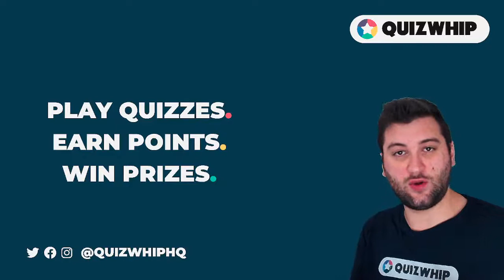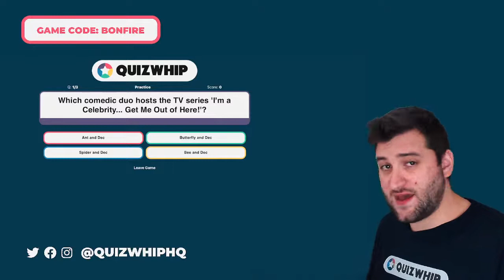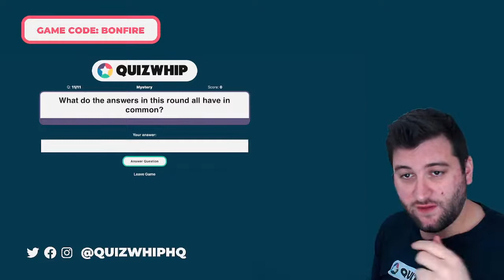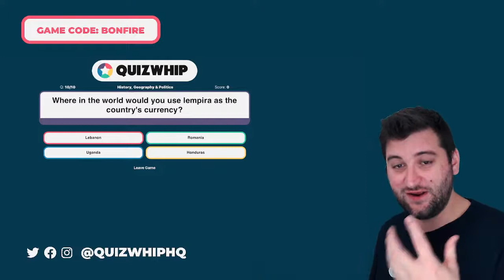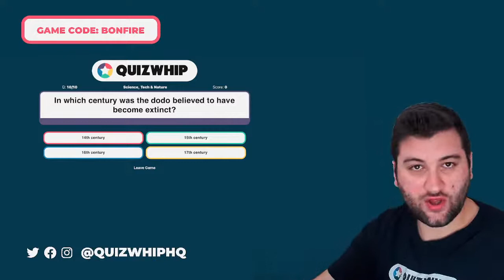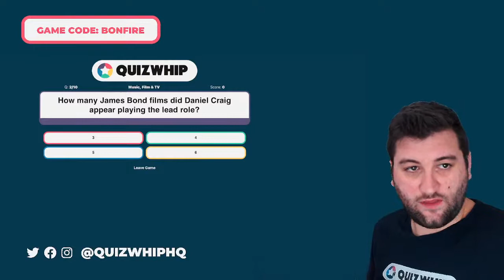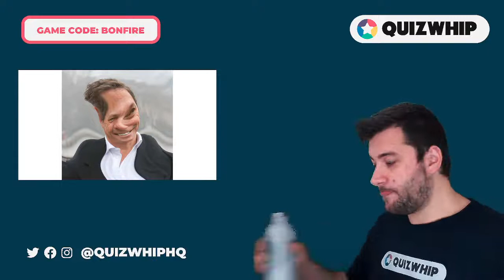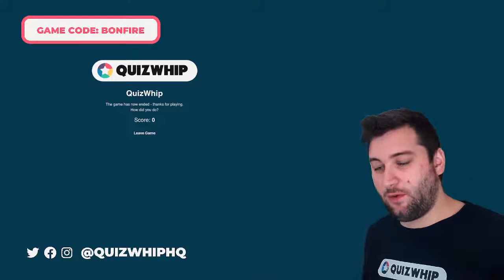'November General Knowledge Special' Live Online Pub Quiz from QuizWhip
Join us for our November Special Pub Quiz to test your general knowledge, current affairs and pop culture!

Important! To play our live quiz, you will need to purchase a ticket at quizwhip.co.uk/quizzes.

QuizWhip is a new series of live online pub quizzes and virtual games that you can play at home to compete with others across the world, earning points and winning prizes.

Our quiz will feature five rounds:
🔮 Mystery
🌍 History, Geography & Politics
🧪 Science, Tech & Nature
🎥 Music, Film & TV
🖼 Who Is This? (Picture Round)

🏆 The winner of the quiz will win a £20 gift voucher of their choice, and we also award a prize for a random leaderboard position. Every player will also be randomly assigned one of five Houses. Alongside earning yourself points whilst playing our quizzes, you will also be earning points collectively as a House for our ongoing House Leaderboard.

🖥 We will be broadcasting the quiz live on YouTube. All instructions on how to play can be found at quizwhip.co.uk, and details of the livestream will be sent to you on the day of the quiz. This might fall in your junk or spam folder so make to check there! You can watch our quiz host live on our YouTube channel and interact with them using the live chat features - you can ask questions and even argue about the answers in true pub quiz style!

📲 To join and play our live quizzes, you will be sent a private link to our unique quiz platform in your email inbox on the day of the quiz, along with instructions on how to play.

📱 You will need a device to watch our livestream and a device to play on the quiz platform.

🎟 Only one ticket needed per team. Only one person needs to submit answers for the whole team.

We hope you can join us and we wish everyone playing good luck!